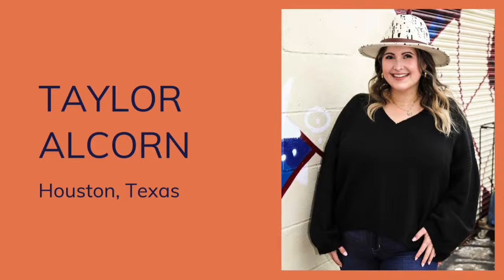Tap Dancer Birthdays 6-02-2022